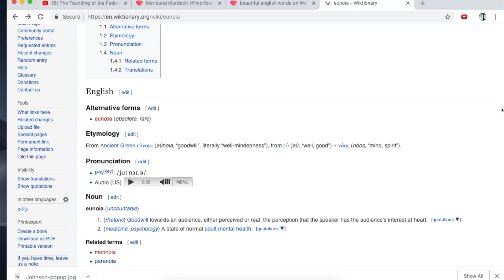E: Eunoia: English: WikiMoribund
Eunoia - (rhetoric) Goodwill towards an audience, either perceived or real; the perception that the speaker has the audience's interest at heart.

eunoia, (last visited November 16, 2018).